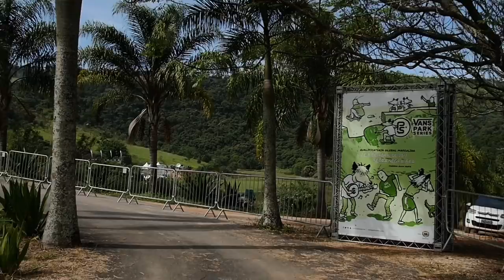Worlds Best Bowl Skaters in Finals at Vans Park Series 2017 Brazil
Brazilian skateboarding icon Pedro Barros celebrates a poignant victory, claiming first place at the Vans Park Series Brazil Global Qualifier. A triumphant ode to the anniversary of winning his hometown stop of Florianopolis in 2016, Barros defended his VPS Brazilian title with sheer force throughout the park course in Serra Negra Brazil.